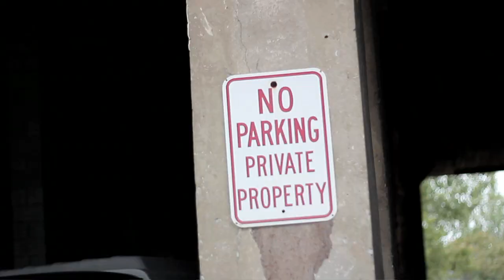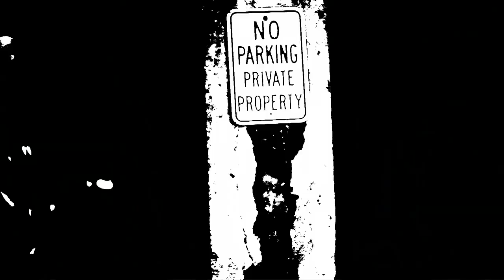Michael Mic Check: Danny Brown Rap